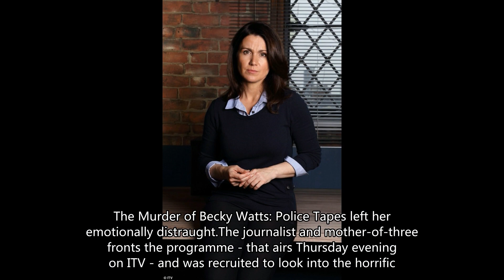Susanna Reid reveals distress after Becky Watts murder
'Sometimes my armour crumbles!' Emotional Susanna Reid reveals how investigating the murder of teen Becky Watts left her distraught and rushing home to 'hug her kids'
Susanna Reid has revealed how shooting her investigative showÂ The Murder of Becky Watts: Police Tapes left her emotionally distraught.